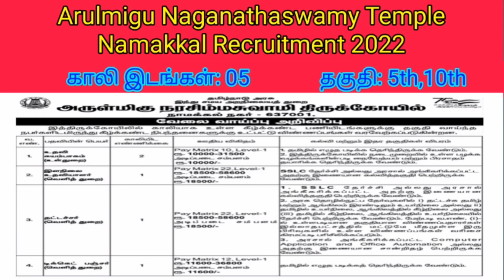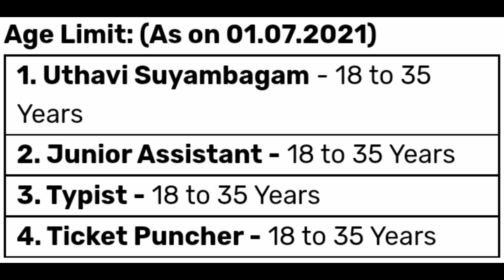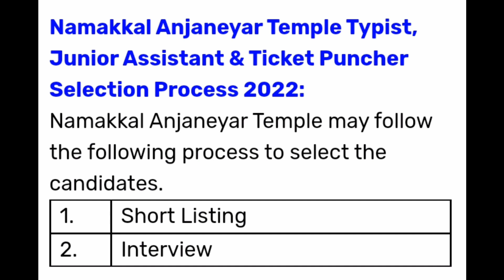Namakkal Anjaneyar Temple Recruitment 2022